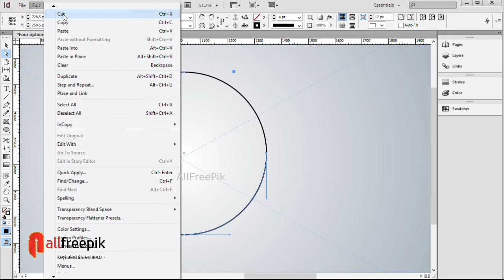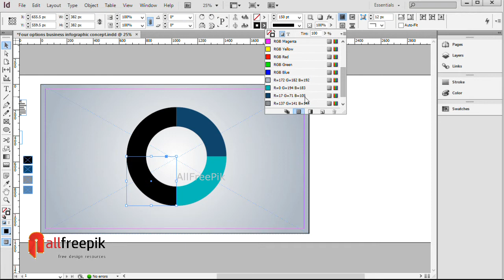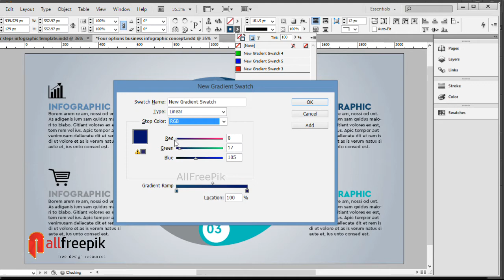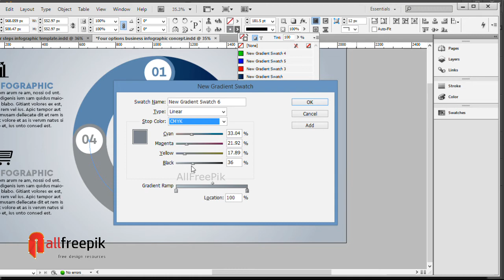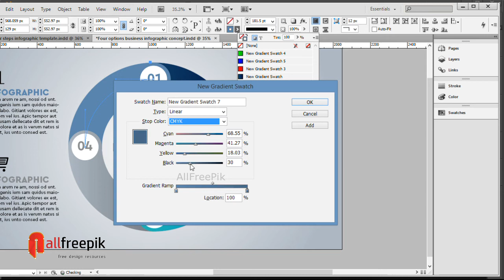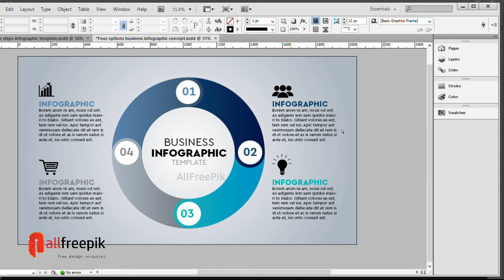InDesign Tutorial | Four Options Infographic | Circle Infographic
Today, I am going to show you, InDesign tutorial | four options infographic | circle infographic in Adobe InDesign.
Follow my tips and you can create own circle with four options or steps infographic design in Adobe InDesign. It is very easy create colourful circle infographic template design in adobe indesign. Designers think how to create infographic in Adobe InDesign, it is very easy to create custom infographic shapes using with Adobe Indesign Tools.
Try yourself to make this kind of modern four options infographic template designs, see the final results, how do you getting.
If you need the soft copy of this design.